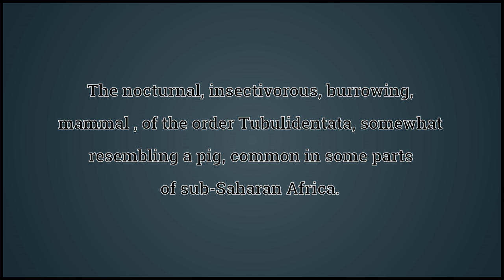What Aardvark Means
Video shows what aardvark means. The nocturnal, insectivorous, burrowing, mammal , of the order Tubulidentata, somewhat resembling a pig, common in some parts of sub-Saharan Africa.. A silly or credulous person who is prone to mistakes or blunders.. aardvark synonyms: African anteater, antbear, ant bear, ant-bear, anteater, earth pig.  aardvark pronunciation. How to pronounce, definition by Wiktionary dictionary. aardvark meaning. Powered by MaryTTS